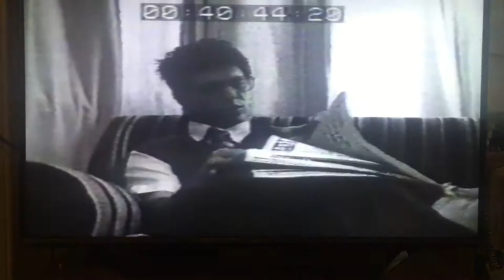Indian Queens May 1994 at The Breakwater Plymouth